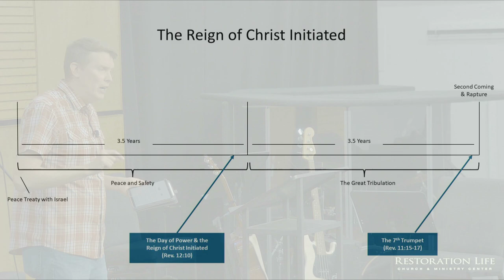08 - The Day of His Power - The Glorious Church - Bryan Kessler - 07-07-2024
This message explains the Lord’s end-time army of power mentioned in Psalm 110:3. It also explains the 144,000 mentioned in Revelation 7:1-8 and Revelation 14:1-5. As explained in this message, the Lord is presently preparing an apostolic and prophetic army who will prepare the way for the Lord’s return. This will be similar to John the Baptist’s role, who prepared the way for the Lord’s first coming. This army of apostolic and prophetic witnesses will be entrusted with the authority of Christ and operate in great power. They will preach the eternal gospel and make the bride ready for Jesus Christ. - 08 - The Day of His Power - The Glorious Church - 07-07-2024

Give.RestorationLife.org
LifeSchool International

SERVICE TIMES AND LOCATION
Church Together
975 Cobb Place Blvd Suite 315, Kennesaw, GA 30144